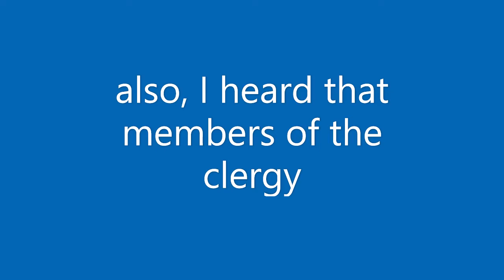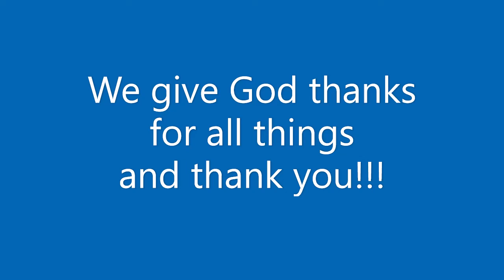Earthquake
Word received on July 26, 2022 about impending major earthquake